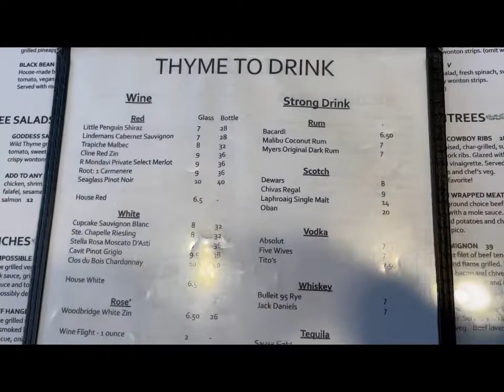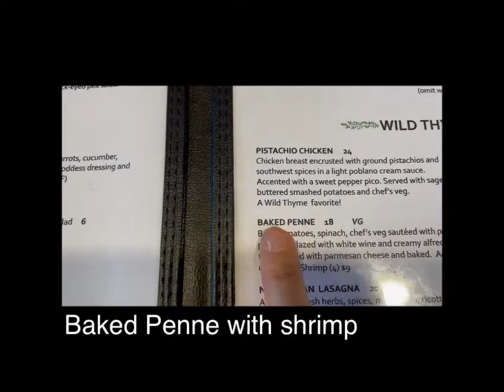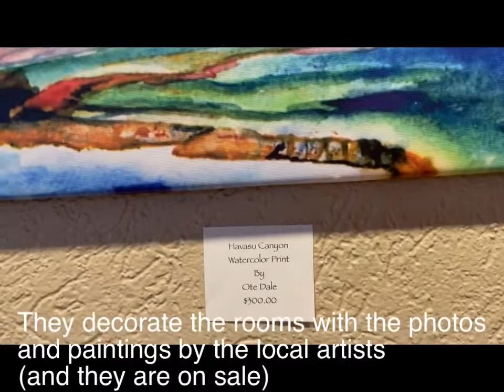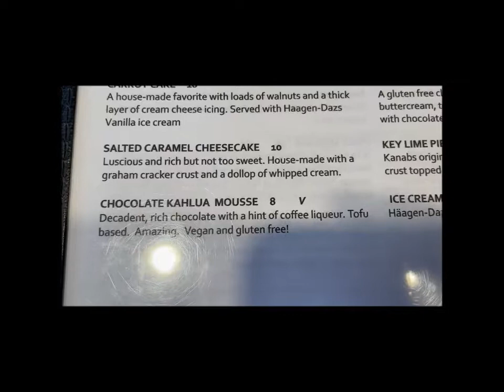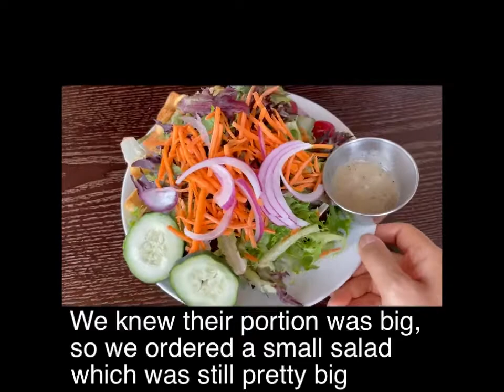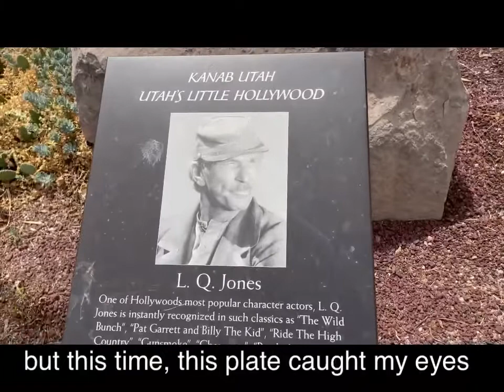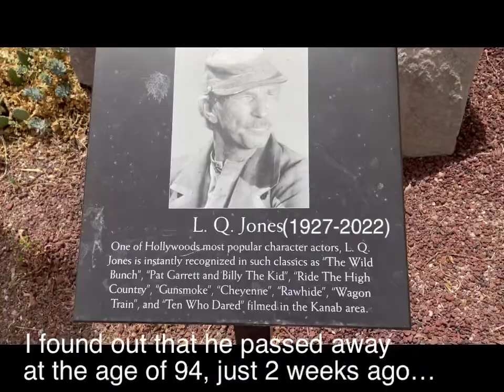カナブのカフェでディナー Dinner at Wild Thyme Cafe (アメ万/10KUS No.105)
リピート必須！旅行で訪れたユタ州カナブのレストランへご案内します！　We found a wonderful restaurant in Kanab, Utah !

Wild Thyme Cafe

Address: 198 S. 100 E. Highway 89 Kanab, UT
Hours: 7 days a week/Mon-Sun 11:30am-9:00 pm

この番組では、アメリカ在住31年を迎えた私が住む、フレデリックでの生活や活動の様子をご紹介しています。これまでの動画では、フレデリックの街の様子、訪れたレストランやマーケット、飼い猫や家の周りの様子、お気に入りのレシピなどをアップしています。またピアノとヨガを教えていることから、ピアノ曲の動画や、ヨガ、健康に関する動画も出しています。今後はこれらに加えて、私の趣味や、お気に入りの映画や本、音楽などについてもお届けしていく予定です。お楽しみに。

In this program, I’m showing about my life in the US where I’ve been living for 31 years. I had released the videos about the town I live, visiting many restaurants and markets, showing my house and pet, and sharing my favorite recipes. As a piano and yoga teacher, I had made videos talking about yoga, health, and playing piano pieces.  I’d like to make videos about my hobbies, favorite movies, books, and music, etc, in the future.  See you there !

PLAYLIST (part)

Miyako のアメリカで一万日——アメ万(ニックネーム)
Miyako’s 10,000 Days in the US——10KUS (nickname)

[Restaurant Tours]

Dinner at Sapporo II (6:26)

Brunch at Ibiza Cafe (7:02)

Birthday Dinner at Sapporo (9:53)

Lunch at Peter Chang’s China Bistro (9:19)

Dinner at Royal Tandoor (5:30)

My Favorite CAFE in Frederick (4:59)

[Travels]

Las Vegas Trip DAY 2 Grand Canyon (20:30)

Las Vegas Trip DAY 1 (6:47)

[Downtown Tours]

Mural Tour in Frederick (21:59)

Sailing Through the Winter Solstice (10:21)

Started Instagram !  Please follow me at:
miyakoz2022